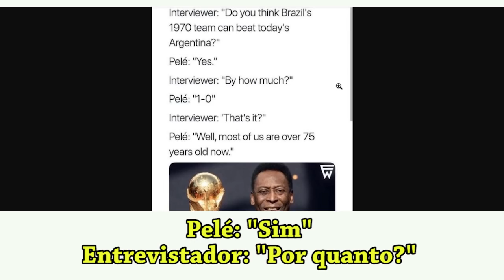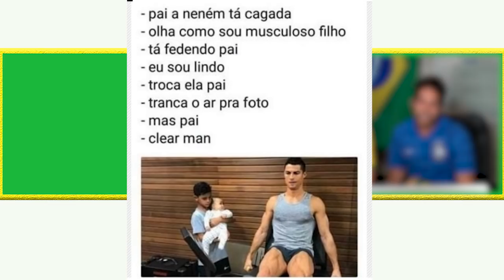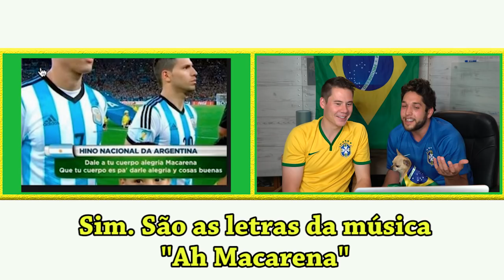Gringos Reagem aos MEMES DA COPA!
Oii gente, hoje temos mais um vídeo com o Sharod e dessa vez a gente vai reagir aos memes da copa!